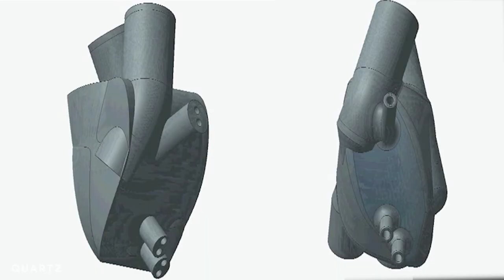A soft silicone 3D-printed heart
Swiss researchers have come a step closer to building a better artificial heart. It’s a squishy prototype that’s 3D-printed from silicone.